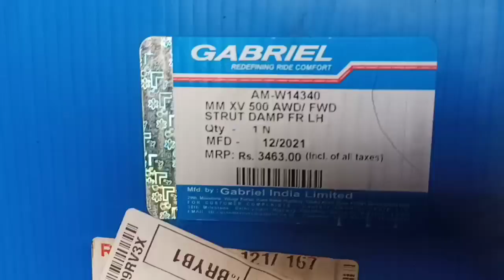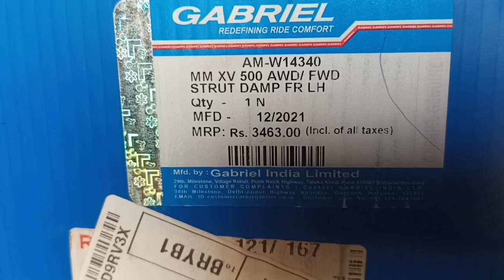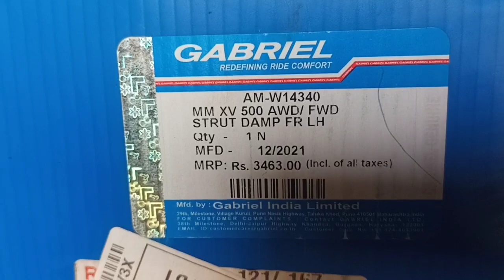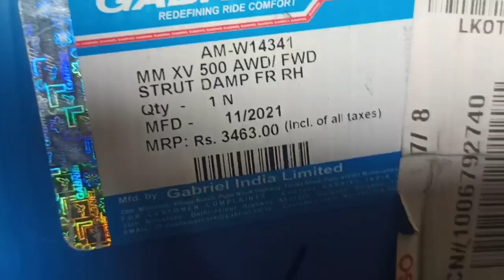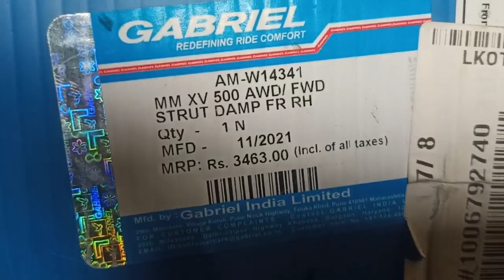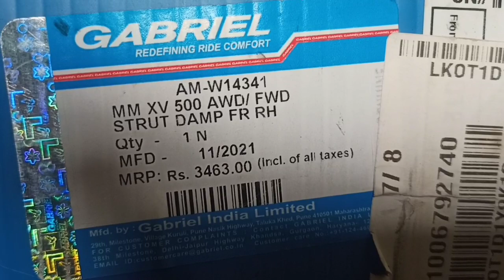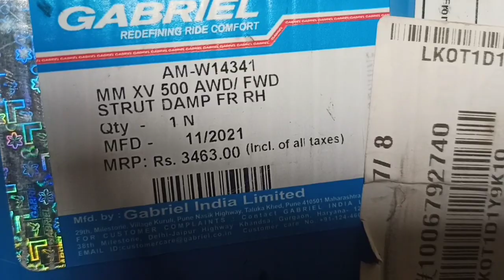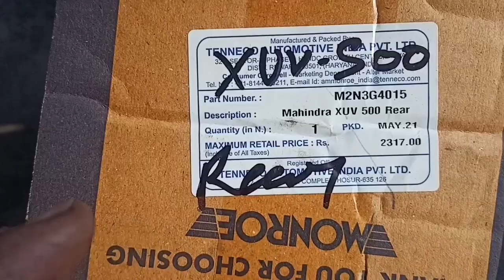Mahindra XUV 500 Suspension Overhaul video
Mahindra XUV 500 ke full suspension mein kitna kharcha aata hai
XUV 500 front full suspension overhaul cost